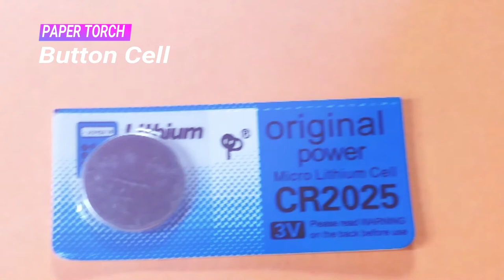How To Make A Paper Torch | Paper Circuit | Paper Project | Easy Steps | STEM Project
How To Make A Paper Torch | Paper Circuit | Paper Project | Easy Steps | STEM Project | STEM Activity For Kids//STEM For Kids//Paper Circuit Torch Project//Do It Yourself | Easy Guide
How to make a working paper torch | Learn LED Paper Circuit | LED Greeting Card
Hey Champs!!!
Amazing!!! DIY project, We know, You Love It.
Let's play with electronics, learn to build a working "Paper Torch" on a drawing sheet with simple & well explained easy steps in this video tutorial guide.
Explore the world of elementary science while learning how to make a light up paper circuit card with a LED light. Practice your skills with a basic electrical circuit using conductive copper tape and a 3v battery. STEM

"GIFT" YOUR CHILD THE CIRCUIT CRAFT FUNBOX WITH 5 FUN DIY PROJECTS.
How To Claim "Circuit Craft Fun Box" For Free?
1. Watch This 5 minutes video tutorial carefully
3. Fill the "quiz' form & accept the terms of the Quiz.
4. Circuit Craft Fun Box is yours & it will deliver** to your doorstep soon

How Can I Get The Material?
Easy, Just hit the below link & look for "CIRCUIT CRAFT FUNBOX"
This DIY Fun Box contains Five Amazing "Paper Circuit Projects"
Claim Your Circuit Craft Fun Box Now!!!

The sole purpose of this channel is to cater to students with the latest Robotics, STEM & Science project ideas & to encourage them to understand the application approach towards solutions on a day to day life challenges

** Delivery of GIFT FUNBOX is only for Indian Territories & courier services should be normal.